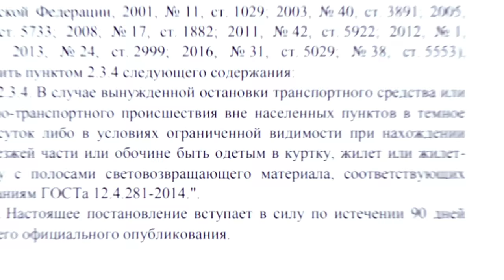ВАЖНО! !! нововведения в ПДД 2018.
Поддержите подпиской) буду благодарен. Задавайте вопросы, отвечу всем. автоинструктор27 Сущность поправок в ПДД — новый пункт 2.3.4 Постановлением Правительства РФ №1524 от 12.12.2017 г. было внесено изменение в ПДД путем дополнения текста Правил еще одним пунктом – 2.3.4. Теперь в обязанности водители, помимо уже имевших место требований раздела 2, вменяется использование куртки, жилета или жилета-накидки с полосами из световозращающих материалов. Сам текст вносимых в ПДД поправок: « … дополнить пунктом 2.3.4 следующего содержания: «2.3.4. В случае вынужден ной остановки транспортного средства или дорожно-транспортного происшествия вне населенных пунктов в темное время суток либо в условиях ограниченной видимости при нахождении на проезжей части или обочине быть одетым в куртку, жилет или жилет-накидку  с  полосами  световозвращающего  материала,  соответствующих требованиям ГОСТа 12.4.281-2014. ».
🎓Кто научит?👉@avtoinstruktor27
📹Кто покажет?? 👉@avtoinstruktor27
💬Кто объяснит??👉@avtoinstruktor27